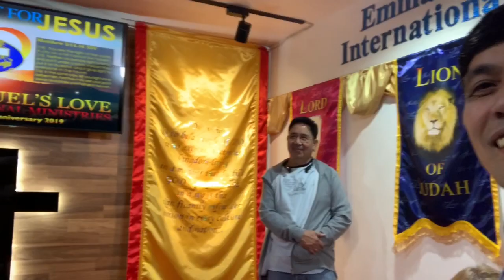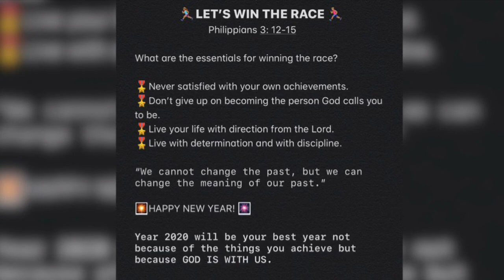VLOG #23 Welcoming 2020 With A Blast | ELIMs Kuwait | KASABWAT VLOGS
Ending the 2019 with a BIG AMEN
Welcoming 2020 with a RAISE HALLELUIAH

let us share with you the montage of our Elims family MediaNoche and come join us in spending the 1st day of 2020 strolling around and having fun with the fellow brethren